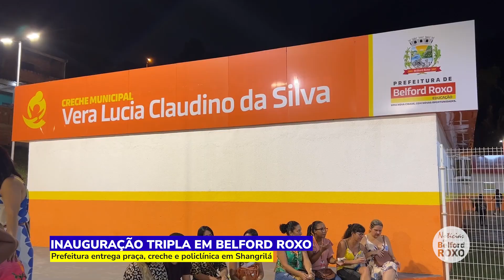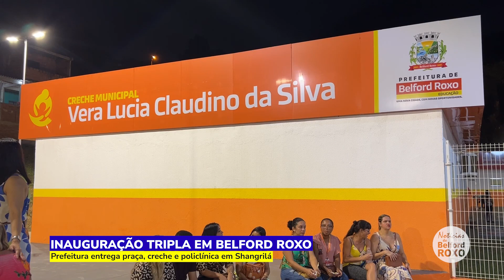REPORTAGEM | Prefeitura entrega praça, creche e policlínica em Shangrilá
A Prefeitura de Belford Roxo realizou, na última sexta-feira (05), um pacote de inaugurações no bairro Novo Eldorado. Foram inauguradas uma creche, uma policlínica e uma praça com uma grande área de lazer. A solenidade contou com a presença do prefeito Waguinho, da primeira-dama e deputada federal, Daniela Carneiro, e diversas autoridades do município.